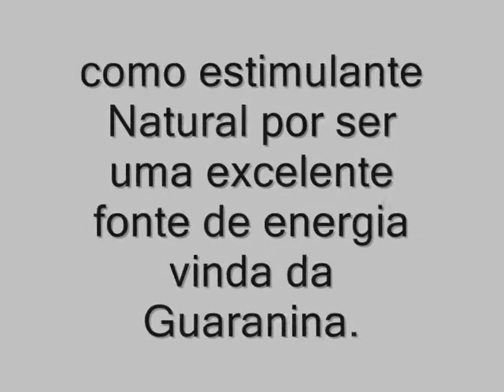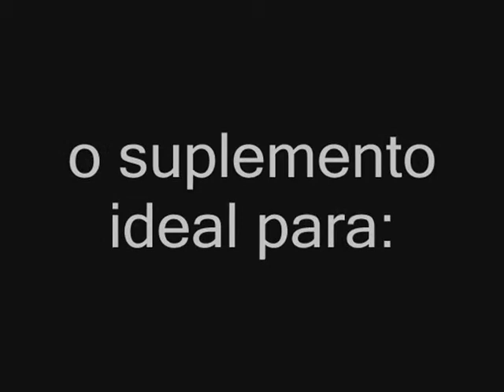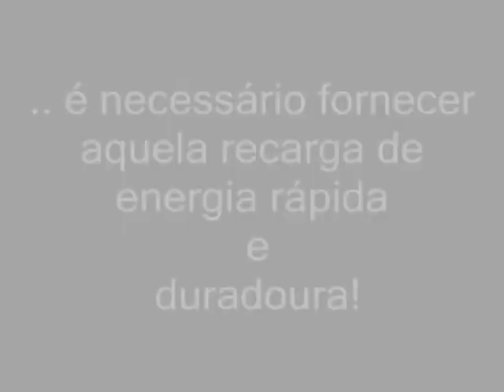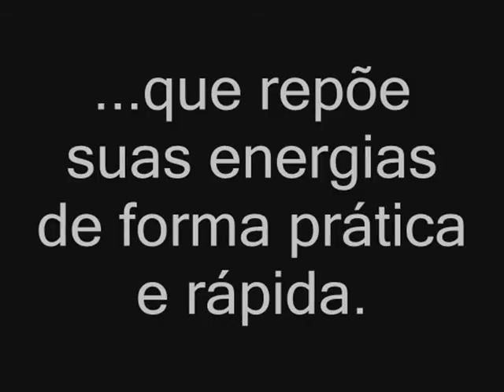Extreme - Energético - Produtos - Agel - Revendedor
Este é um vídeo produzido pela Distribuidora Independente da Agel Josélia Görresen, para ilustrar o energético em gel lançado e fabricado exclusivamente no Brasil no momento que é o EXTreme.

O Network Marketing (MMN) e a Saúde Bem Estar, são apontados como as grandes tendências mundiais para todos aqueles que desejam atingir satisfação profissional, pessoal e financeira. A empresa multinacional Agel está no momento em 55 países e fazendo grande sucesso. Saiba mais sobre esta grande oportunidade de negócios através de nosso

Um pouco mais sobre Agel Enterprises e Agel Brasil.
Agel Enterprises e uma nova companhia que vem quebrando varios recordes da industria de marketing de rede/multinivel.
Agel criou uma nova tecnologia chamada Gel Suspensions Technology - Tecnologia de suspensao em Gel.
A tecnologia Agel cria uma nova categoria de produtos , GelCeuticals ( Agel Enterprises Trademark)

Agel criou um novo plano de compensacao , chamado quadri plan , que e considerado a maior inovacao da industria dos ultimos anos.

in compensation plan in the network marketing/multi-level Marketing Industry

Agel FLX ( NOT Avaliable in Agel Brasil yet)
Agel CAL ( NOT Avaliable in Agel Brasil yet)

Agel is an incredible opportunity and has attracted some of the biggest world names in the network marketing industry like:
Randy Gage
Eric Worrie
Ann Feinstein
Glen Jensen
Jeff Higgins
Bruno Grilo
Paul Zane Pilzer
Robert Kiyosaki
Bob Proctor
Jim Rohn
Napoleon Hill